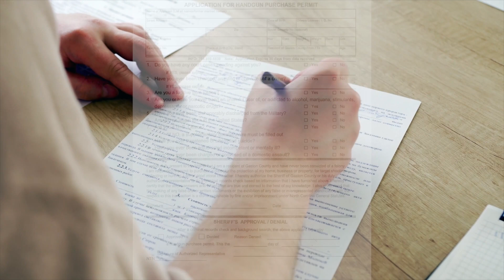Buy a gun in North Carolina quicker than an oil change.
Whats it really like to buy a gun in North Carolina?

If you liked this video then you might like one of these too.

I love hearing from my viewers: Here are several ways to reach me or learn more about me.

Got an interest in some of the gear I use?
DJI Mavic Mini 3 (PRO)